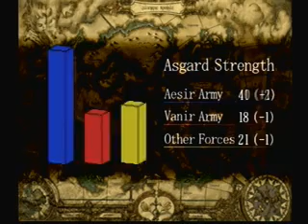Let's Play Valkyrie Profile ヴァルキリープロファイル COMPLETE (HARD MODE) - Part 145